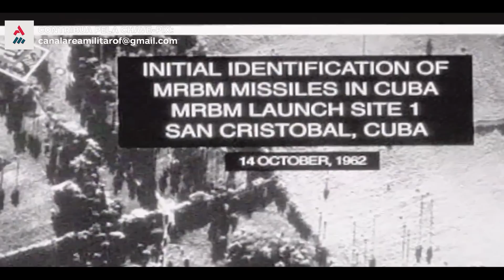Frota Naval Americana Quase Foi Atacada Por Um Torpedo Nuclear Soviético Em 1962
Um fato curioso ocorreu em 27 de outubro de 1962.